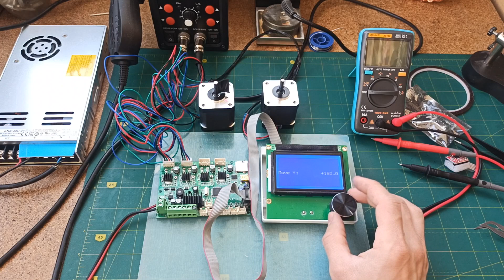Первый опыт с Термофеном Eruntop 8586😹😹😹, The Show Must Go On💣💣💣